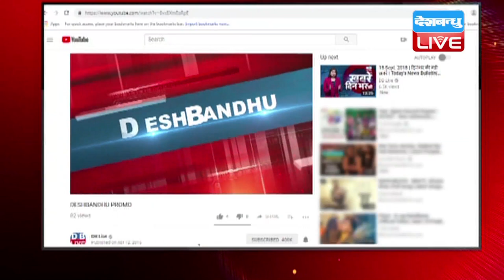HAL पर रक्षा मंत्री Nirmala Sitharaman ने Rahul को दिया जवाब, कहा- सरकार ने HAL को दिए ऑर्डर